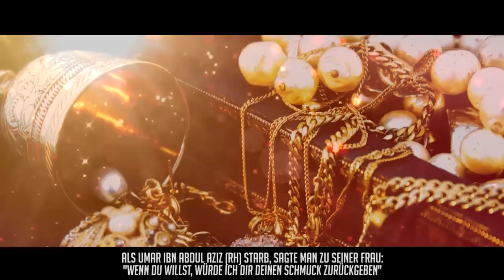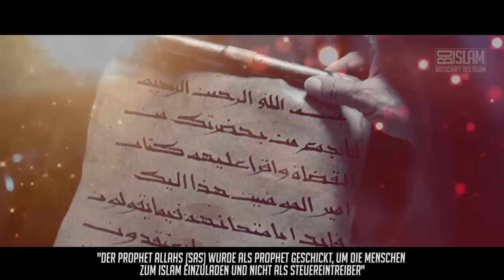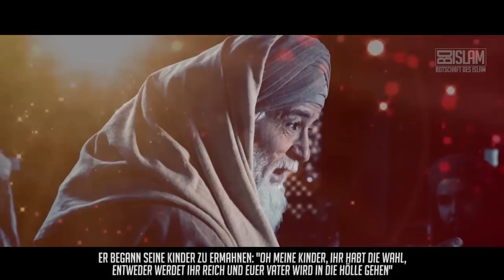Umar Ibn Abdul Aziz ᴴᴰ ┇ Helden des Islam ┇ BDI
Wir Muslime haben eine glorreiche Geschichte, die von ehrenhaften Persönlichkeiten geschrieben und geprägt wurde. Einer dieser Persönlichkeiten ist zweifelsohne Umar Ibn Abdul Aziz! Was zeichnete ihn wohl aus?